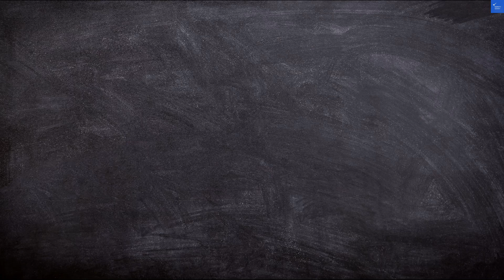Best Western Majestic, Mexico City